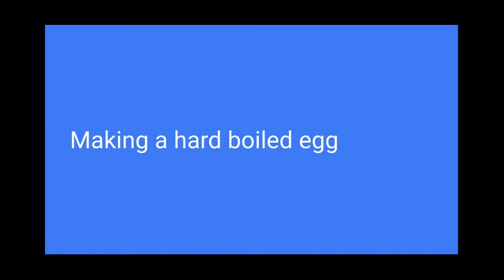Making a hard boiled egg